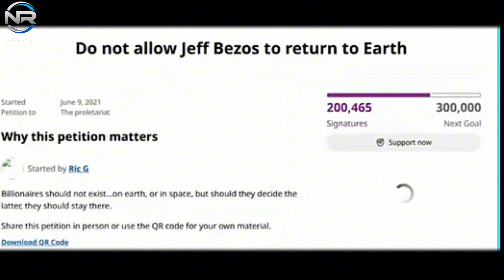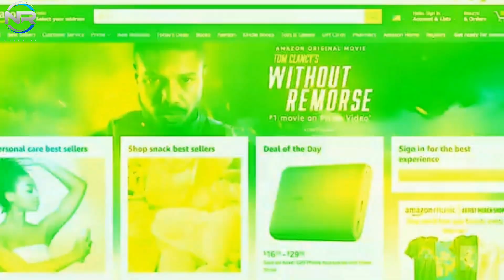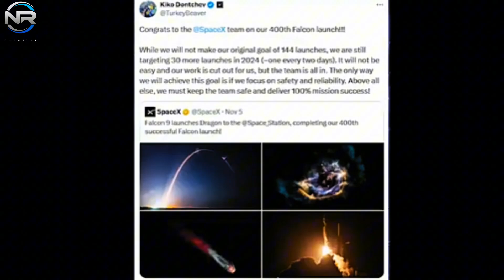Jeff Bezos' Blue Origin Copies SpaceX Rocket! Competition is getting tougher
The vehicle features a reusable first stage powered by seven 7B4 engines that use liquid oxygen and methane as propellant, similar to SpaceX's Raptor rocket engines, and an expendable second stage with two BE3U engines, which use liquid oxygen and hydrogen as propellant. Like the Falcon 9, the New Glenn first stage is equipped with engines that can be reignited during descent to ensure a soft landing, and the rocket has six expandable landing legs that pop up just before impact. The Falcon 9 first stage has four legs. Blue Origin also envisions New Glenn executing landing maneuvers on a mobile, maritime platform. Currently, SpaceX lands its rockets on drone ships. New Glenn's current landing platform ship, Jacqueline, named after Bezos' mother, measures an impressive 115 meters (370 feet) by 150 meters (45 feet), exceeding the size of the platforms used by SpaceX. It replaces an earlier version of Blue Origin's mobile maritime landing platform, also called Jacqueline. The New Glenn first stage, unlike the Falcon 9, is equipped with four movable aerodynamic control surfaces known as fins, which allow for attitude adjustments during first-stage landing and descent. Beneath these fins, the first stage is also adorned with two straps. Strapes are elongated, wing-like extensions that regulate airflow and enhance stability. The strikes on the New Glenn will provide a slight boost during first-stage flight, and in general, strikes are used to improve the stability of both the rocket and the aircraft in flight. Fins and striking features impart a markedly distinct profile to the New Glenn, in stark contrast to the sleek design of the Falcon 9. The New Glenn has the potential to exceed the Falcon 9 in terms of payload capacity. If all goes according to plan, the New Glenn will be capable of placing 45-360 kilograms (90-800 pounds) of payload into Earth orbit and 6-800 kilograms (10-1,800 pounds) of payload on a lunar trajectory. Meanwhile, the Falcon 9 at full power can carry 22,800 kilograms (50,000 pounds) of payload into low-Earth orbit. However, SpaceX has two other strengths, the Falcon Heavy and Starship. SpaceX's Falcon Heavy is capable of lifting up to 63,800 kilograms to LEO at maximum fuel usage, 57,000 kilograms with booster recovery, and less than 50,000 kilograms with recovery of both booster and core.